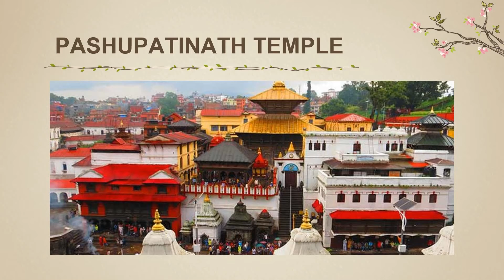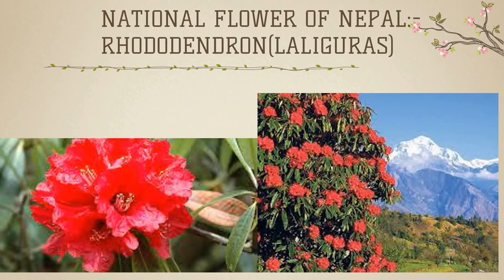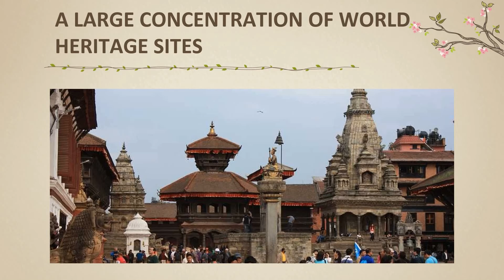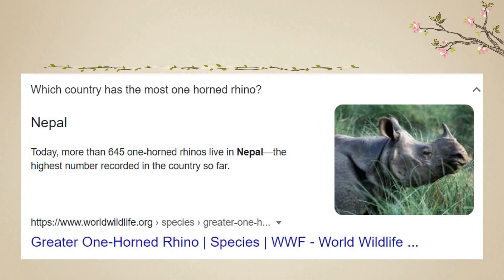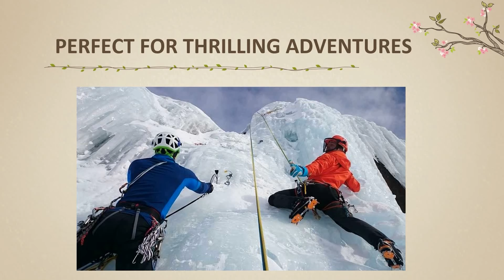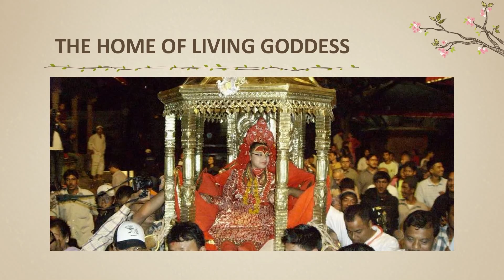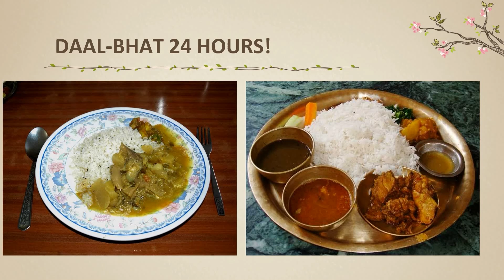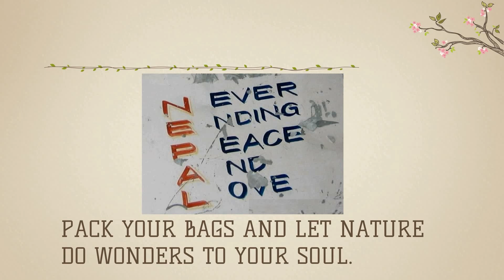Travel to Nepal 🇳🇵....know this before hand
Nepal facts brought by Aniket